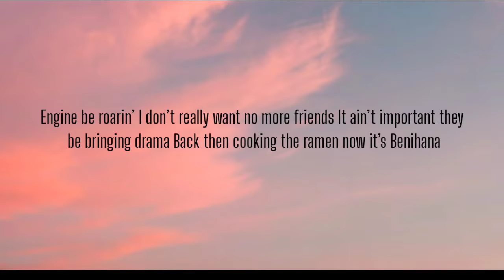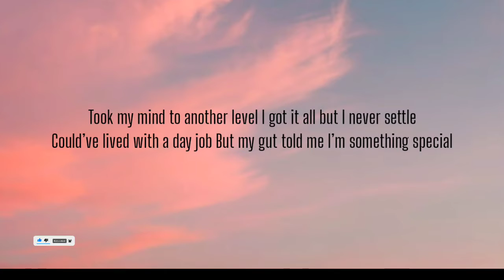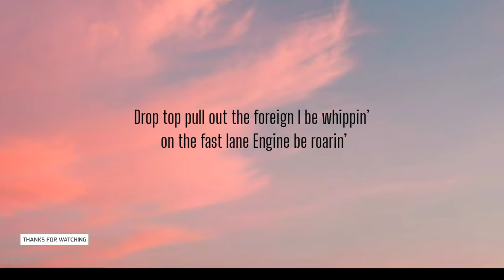BAZANJI - BENIHANA ( LYRICS )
Drop top pull out the foreign
I be whippin' on the fast lane
Engine be roarin'
I don't really want no more friends
It ain't important they be bringing drama
Back then cooking the ramen now it's Benihana
Engine be roarin'
Aye, 25 with a couple commas
They be hating they in comments
Used to give a fuck back then
But nowadays I be steady mobbin'
Shout to Wayne I'm in the 305
I'm living life like it's do or die
In the present I'm gifted now
I'm 30 thousand feet in the sky
I used to ask for the leg room
Now I lie flat like a bedroom
All invested in my next move
Like Dogecoin going to the moon
I work from home but I never Zoom
Don't got a boss tell me what to do
I used to dream with my eyes open
Now I'm waking up to a better view
Engine be roarin'
Engine be roarin'
Aye, aye
This ain't luck and it's never random
I felt alone and I been abandoned
I graduated set another standard
I'm moving forward never looking backward
Not overnight this is 9 years
I studied game from the pioneers
I locked myself in the studio
And I made a milli off my ideas
So if you want it better go and get it
They don't want to work but they want the credit
Could've done more but they won't admit it
I want the Porsche not a Honda Civic
Took my mind to another level
I got it all but I never settle
Could've lived with a day job
But my gut told me I'm something special